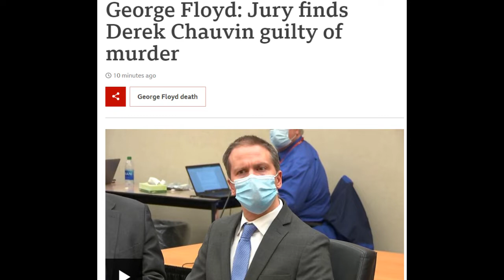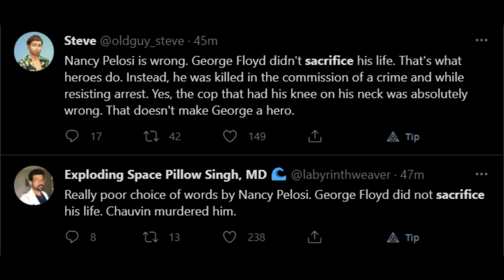NANCY PELOSI THANKS GEORGE FLOYD FOR DYING, CALLS IT A SACRIFICE WHAT IS THIS WOMAN THINKING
SO THE DEREK CHAUVIN VERDICT CAME OUT AND HE WAS FOUND GUILTY OF ALL COUNTS, AND THEN POLITICIANS DECIDED TO VIRTUE SIGNAL IN THE MOST TONE DEAF WAY, NANCY PELOSI CHOSE TO THANKS GEORGE FLOYD FOR SACRIFICING HIMSELF AND THE MAYOR OF MINNESOTA PRETTY MUCH SAID THANKS GEORGE FOR DYING THE CITIES WAY BETTER NOW. WHAT ARE THESE PEOPLE THINKING.